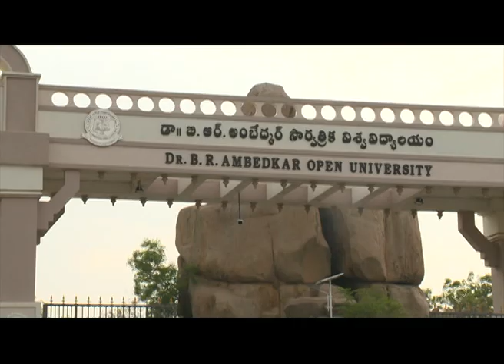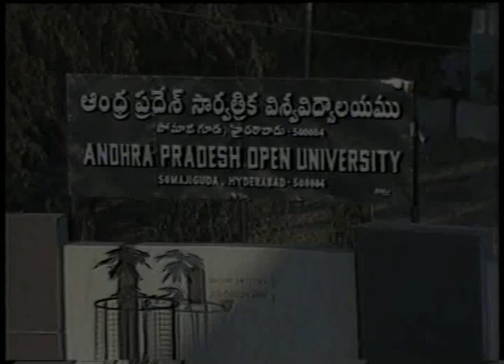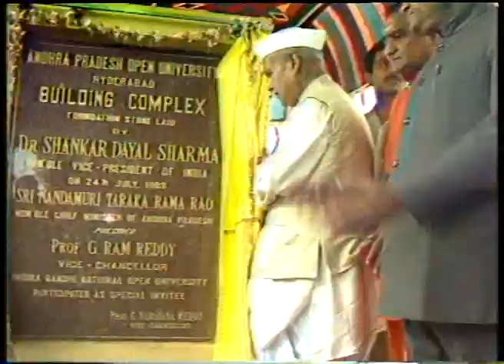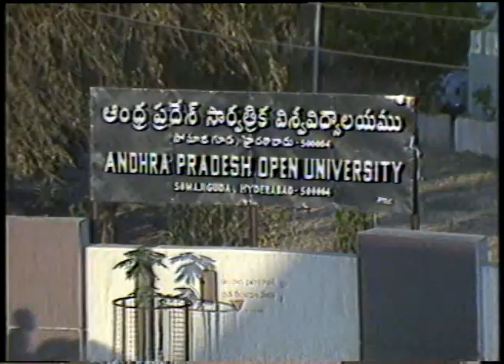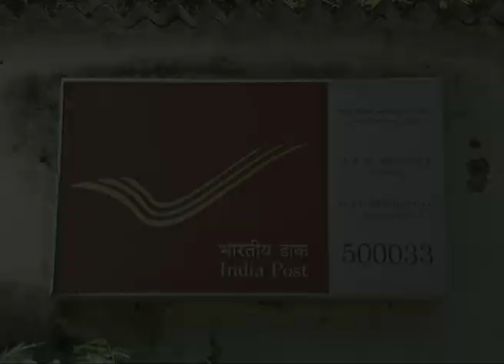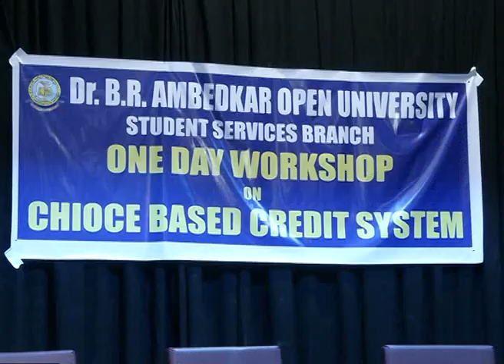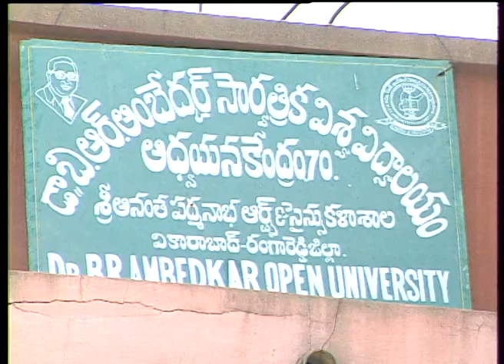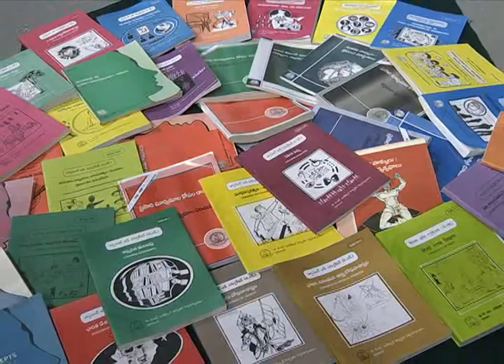Dr BRAOU Promo